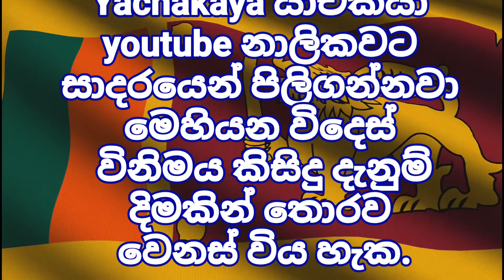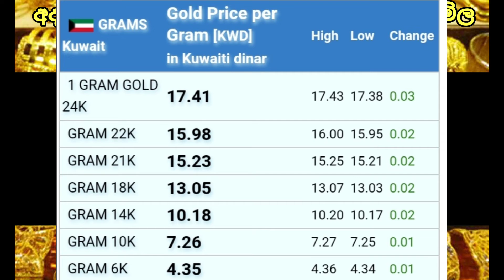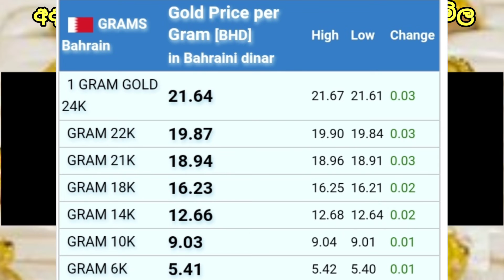Kuwait exchange rete today | Middle exchange rete today | Middle news | kuwait updated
මෙහියන සියලුම විදෙස් විනිමය සහ රත්තරන් මිල දැනට පවතින මිල බැවින් මෙය වෙනස් විය හැක